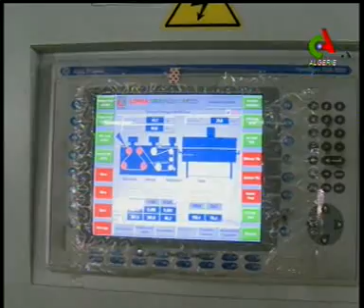Algerie,BBA, industrie ,investissements.